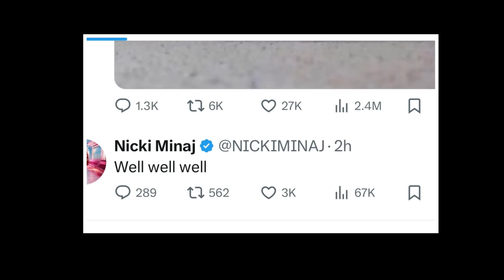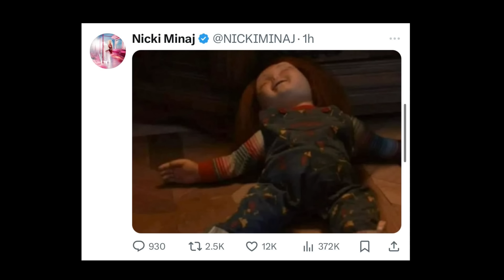Nicki Minaj Trolls MeganTheeStallion For Selling “64k” First Week❗️👀☕️